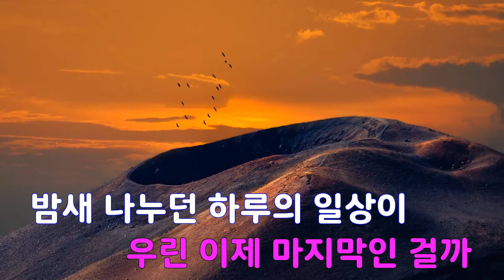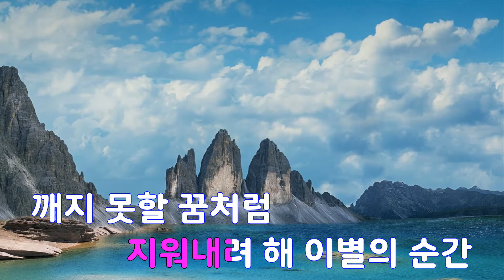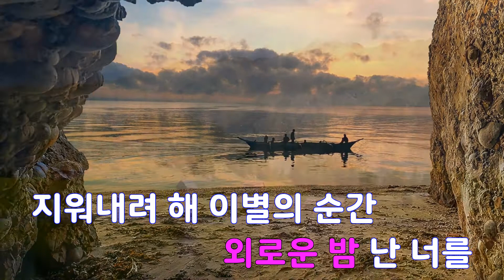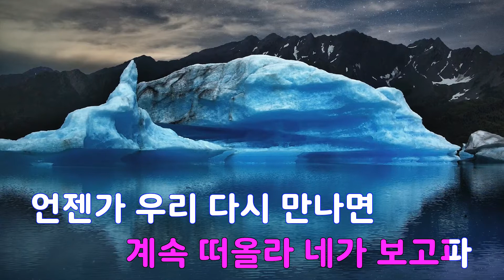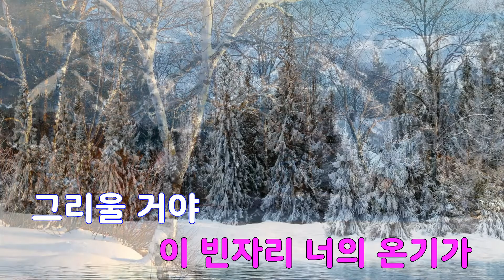[은성 반주기] 한걸음씩멀어지는너에게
한걸음씩멀어지는너에게
작사 ː WHO'S H (김혜광).KZ.정수민, 작곡 ː NOISE_BO2.WHO'S H (김혜광).KZ.정수민